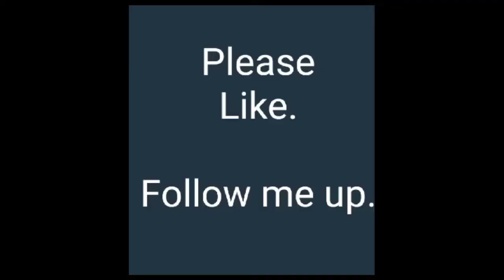I have answers her questions.